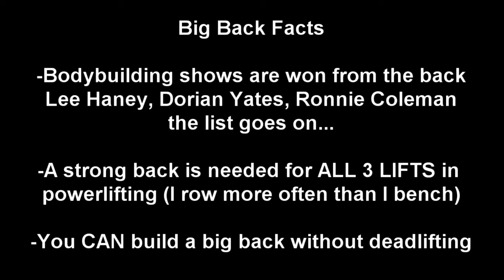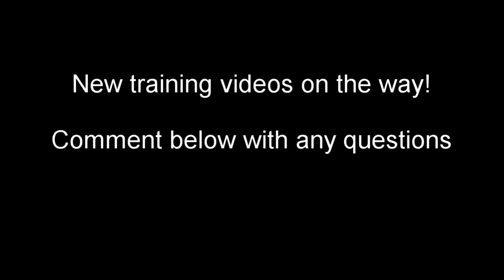How to Do a Back Lat Spread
Four steps to hit a BIG WIDE Lat Spread.  Most people skip the last step, the one that make the lats really POP!